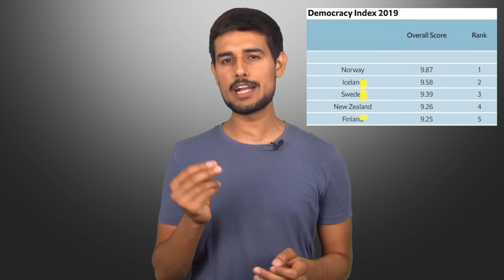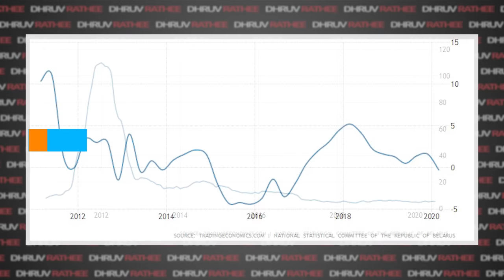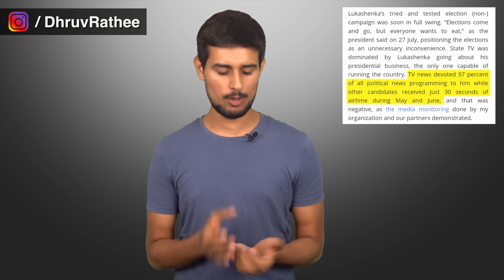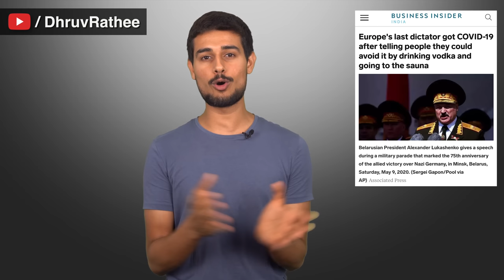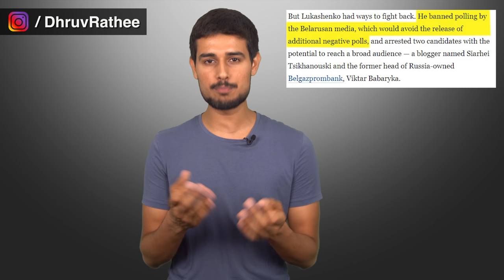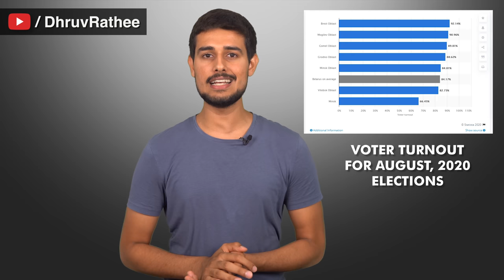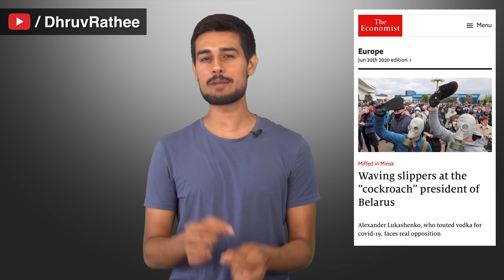How Belarus is overthrowing their Dictator! | Dhruv Rathee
Belarus is a country lying in between Russia, Ukraine and Poland. It got independence from Soviet Union in 1994. But due to the constitutional changes adopted in 1996 by President Alexander Lukashenko, the country has effectively not being a democracy ever since. For more than 26 years, one person has been ruling the country with tight control over media, economy and the manipulated elections that take place in the country. I tell you the story of the democratic uprising happening in the country today after its latest elections on 9th August 2020

0:00 Introduction
1:02 Last Dictator of Europe
3:05 History of Belarus
5:52 Elections 2020
11:18 Slipper Revolution
13:17 Present Situation